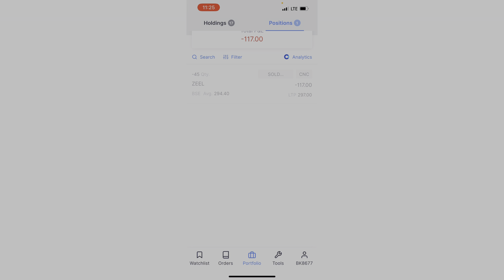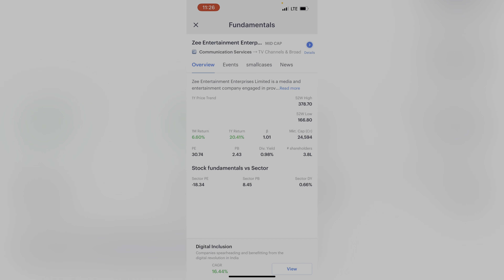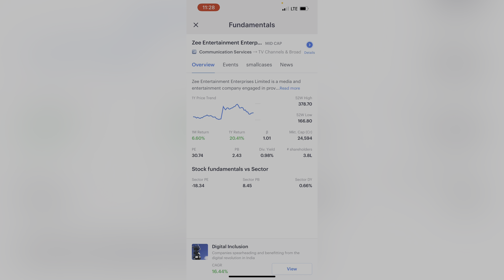एक शेयर से मुझे रातों-रात 4000 फ़ायदा हुआ || कैसे मिलती है कामयाबी || Ek din me koi kamyab nhi hota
Share ka price to ek din mei bdhaa par maine ise kab se Hold kiya tha ye sirf mai janta hu 🙏